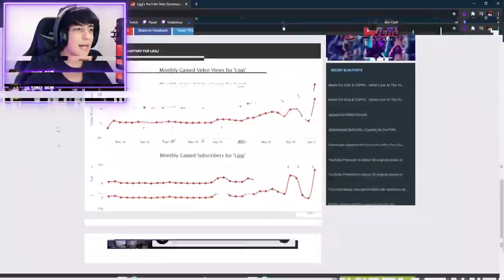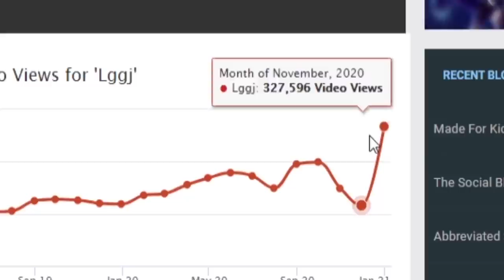ARMADURA ROUBADA QUE DA EFEITOS DO CRIATIVO!!! Minecraft Overpower #04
👉 Minecraft Overpower é uma série multiplayer com mods aqui do canal. Onde nosso objetivo principal é nos unirmos para conquistar o mod Avaritia por completo. Essa série acontece em grupo e consta com a presença de 6 youtubers de minecraft.

00:00 ME AJUDA A CHEGAR EM 500 MIL INSCRITOS 💖
10:00 DEIXA O LIKE PARA AJUDAR SEU AMIGO LGGJ 🥰